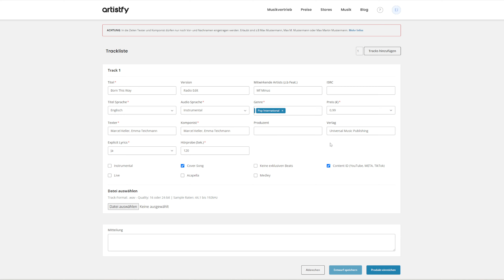Cover Songs | Produkt Upload | Tutorial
Dieses Video ist ein Tutorial-Abschnitt des Produkt Uploads von Artistfy. Die komplette Playlist mit allen Videos findest du

Dieses Video beinhaltet folgendes Thema:

- Was muss man bei Cover-Songs beachten?